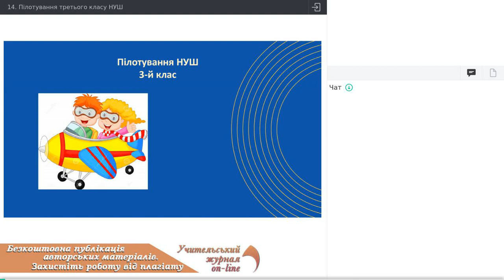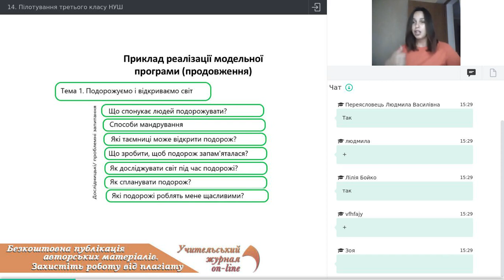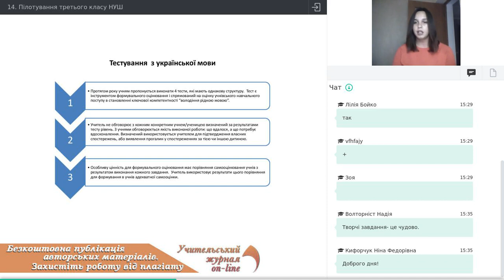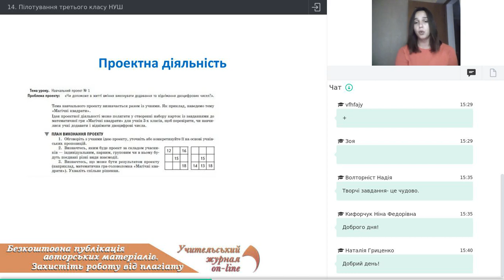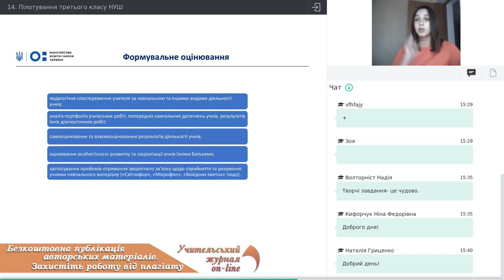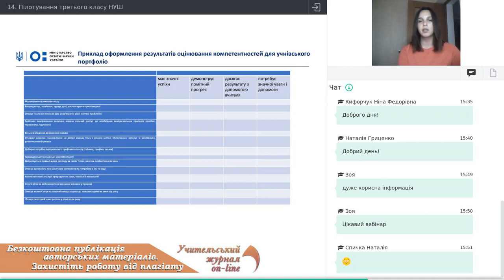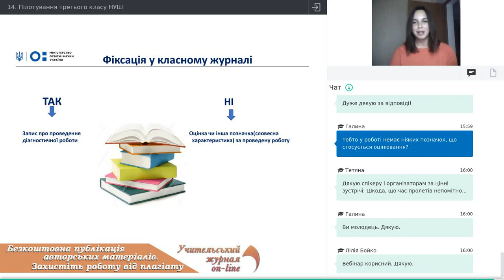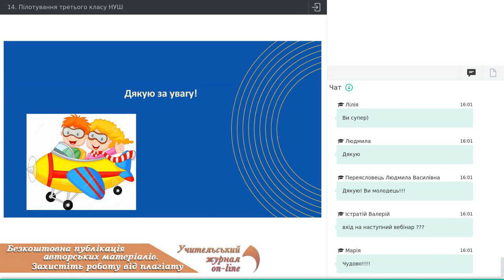Пілотування третього класу НУШ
Коломійченко Аліна Алібеківна,
учителька третього пілотного класу

Особливості НУШ-3